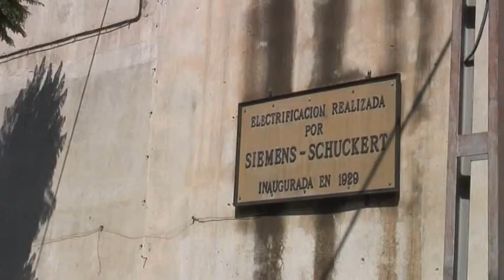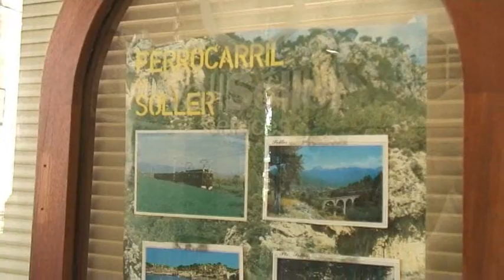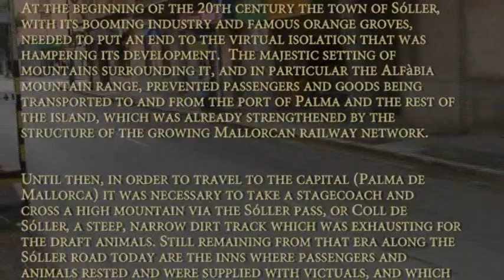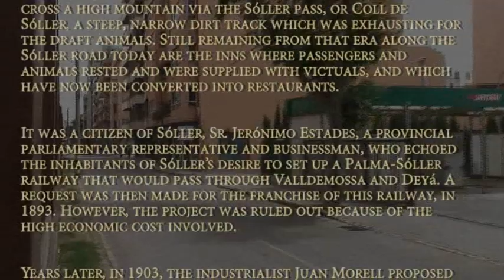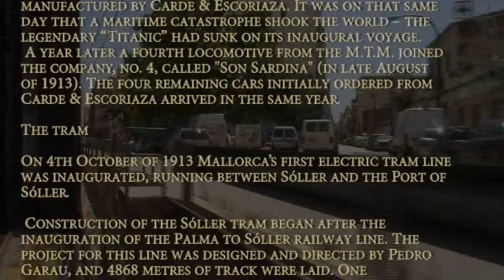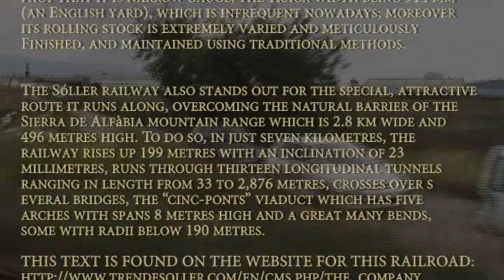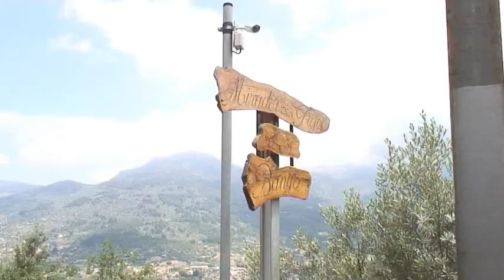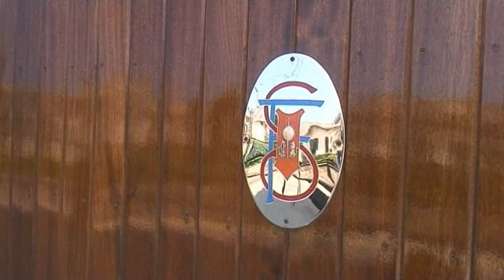TRAIN FROM PALMA TO SOLLER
In 2008 I took the train from the city of Palma, Mallorca to Soller. This is my little film from this trip! The historic text in the video is published with written permission by the Palma-Soller Railway company.